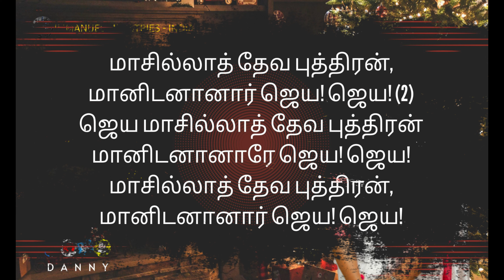MAAMARI PAALANAAGA I Sis. Eveline Immanuel I மாமரி பாலனாக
Sung by: Sis. Eveline Immanuel

Music & Recorded By:   DANNY
Mixing & Mastering By: DANNY @ Studio Coimbatore.

Original Credits:
Albert Solomon & Robert Solomon

For Prayer Requests:
Immanuel Ministries - India
P.O.Box No: 7115
Ramanathapuram
Coimbatore. 641 045 T.N. S.India

                            SONG LYRICS

மாமரி பாலனாக
பெத்லேகம் ஊரினிலே
இயேசு பிறந்தாரே
தாழ்மையின் ரூபமாக (2)

ஆ! என்னுள்ளம் பொங்குதே
அவர் அன்பை நினைக்கையிலே (2)

தேவாதி தேவன்
ராஜாதி ராஜன்
எனக்காய் பூமி வந்தார் (2) மாமரி பாலனாக

1) தூதர்கள் பாடினரே
மேய்ப்பர்கள் வாழ்த்தினரே
சாஸ்திரிகள் பணிந்தனரே
இயேசு பிறந்தாரே (2) - ஆ! என்னுள்ளம்

2) பூமியில் சமாதானம்
மானுடர் மேல் பிரியமும்
மகிழ்ந்து களிகூர்ந்திட
இரட்சகர் இயேசு பிறந்தார் (2) - ஆ! என்னுள்ளம்

3) இம்மானுவேலன் பிறந்தார்
இரட்சகர் இயேசு உதித்தார்
தீர்க்கர் வாக்குரைத்த
வாக்கை நிறைவேற்றினார் (2) - ஆ! என்னுள்ளம்

Song 2

மாசில்லாத் தேவ புத்திரன், மானிடனானார் ஜெய! ஜெய! (2)
ஜெய மாசில்லாத் தேவ புத்திரன் மானிடனானாரே ஜெய! ஜெய!
மாசில்லாத் தேவ புத்திரன், மானிடனானார் ஜெய! ஜெய!